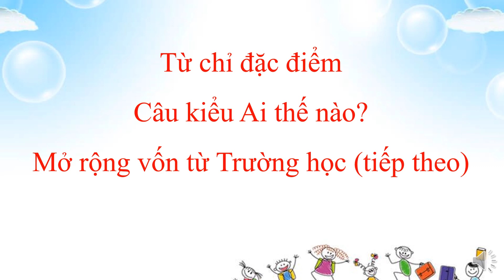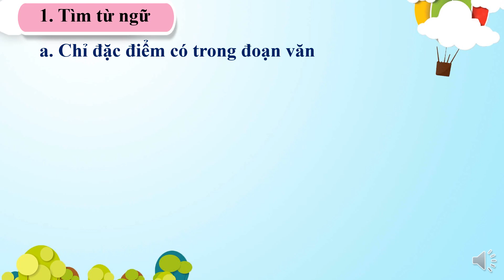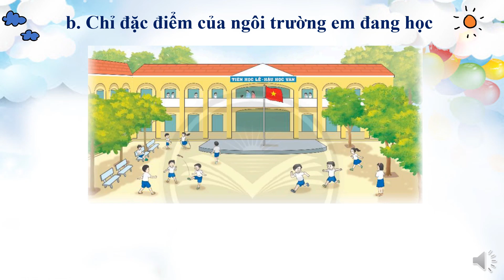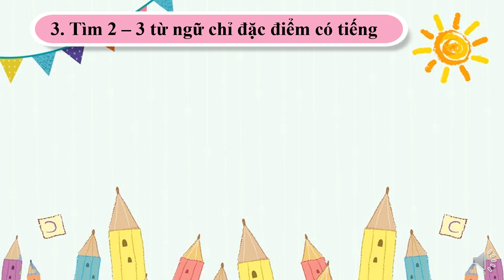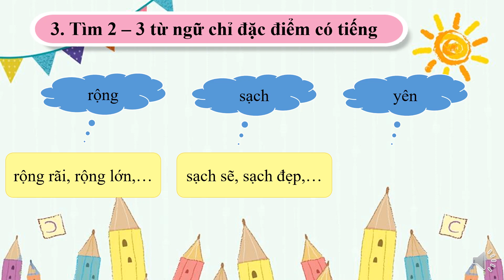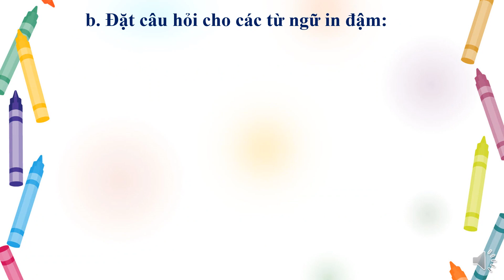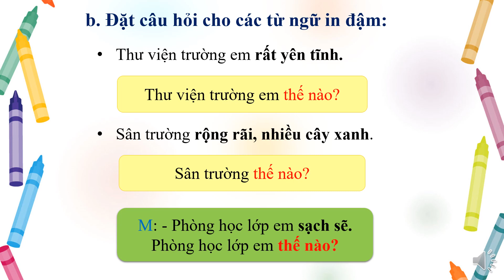TIẾNG VIỆT - Ngôi nhà thứ 2 - Tuần 13 (1) | LỚP 2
📝 Chủ điểm: Ngôi nhà thứ 2
1️⃣ Từ chỉ đặc điểm
2️⃣ Câu kiểu: Ai thế nào?
3️⃣ Mở rộng vốn từ: Trường học (tiếp theo)
Nguồn: Phòng Giáo dục và Đào tạo Quận 3
P/s. Em lưu cho con em học :D